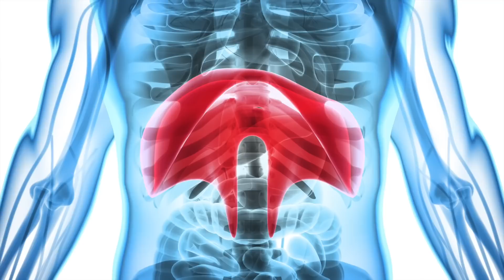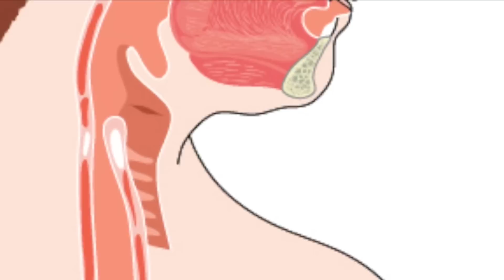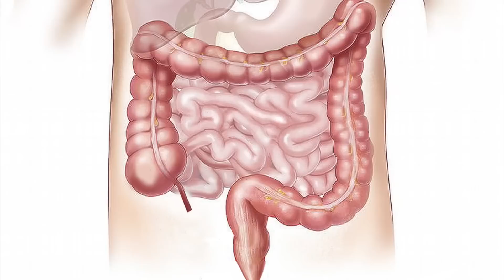Was passiert, wenn du vor dem Schlafen gehen Apfelessig trinkst?